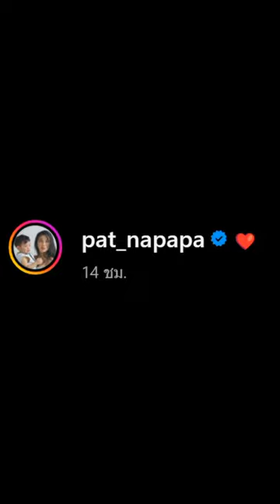ภาพที่รอคอย "แพท ณปภา" ควง "พี ชานนท์" ออกงานแต่ง หมาก-คิม ด้วยกัน